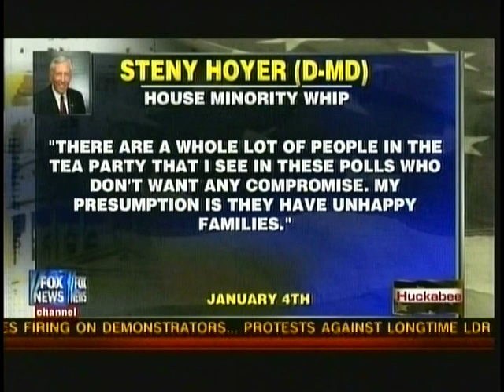Ted Nugent.........."Huckabee Show" February 20, 2011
Here is Ted Nugent performing and doing an interview on Huckabee on 2/20/11